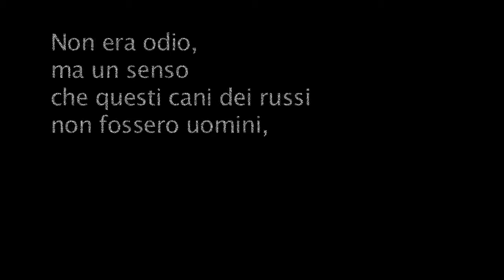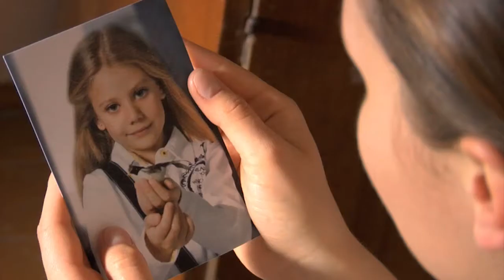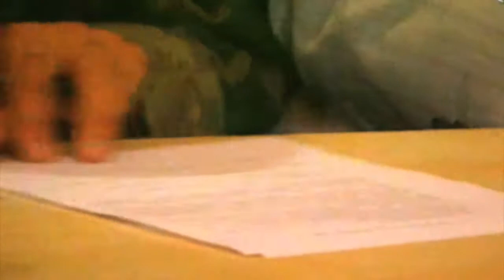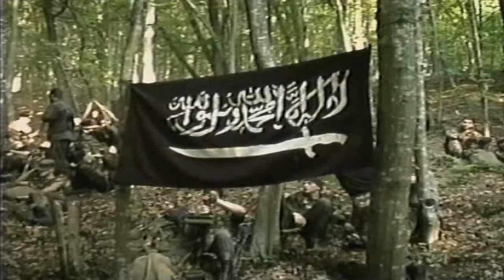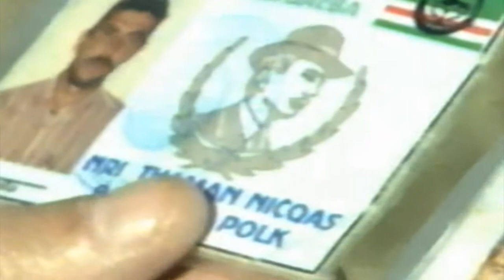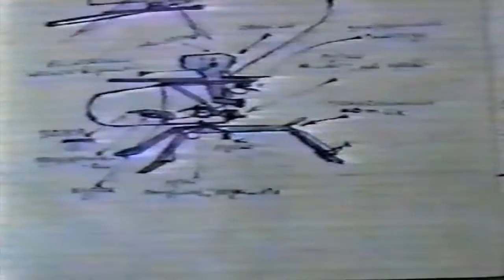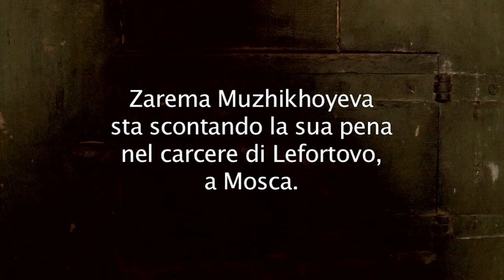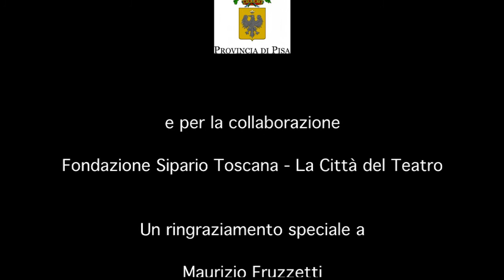Zarema e le altre (documentario)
Documentario sulla storia vera di una kamikaze cecena.